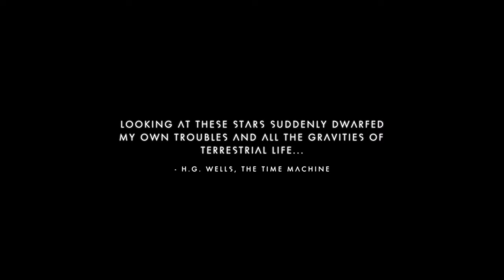GRAVITINO BALL X1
No Man's Sky threatening Sentinel toxic hazard planet